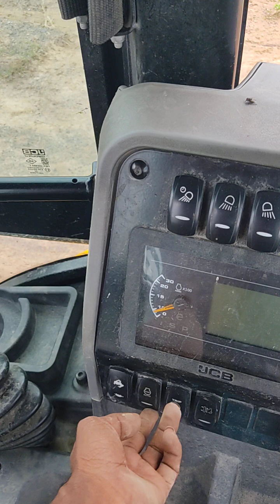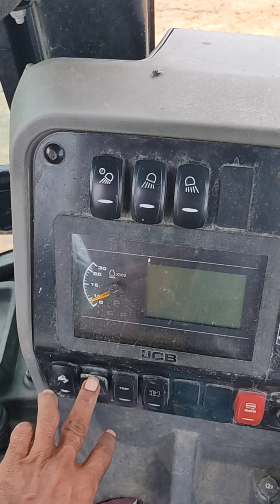New JCB 3DX Plus 74 HP Showroom#art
New JCB Mein kya-kya system Hai Uska review Karenge
Suraj JCB block